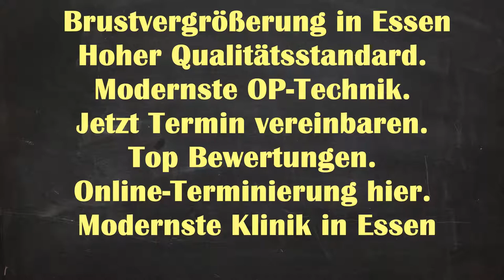Brustvergrößerung Essen| Brustvergrößerung Kosten Essen Bergerhausen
Brustvergrößerung Natürliches Ergebnisse Essen Bergerhausen - Brustvergrößerung Essen Brustvergrößerung Essen| Brustvergrößerung Kosten Essen Bergerhausen| Brustvergrößerung Essen Kosten

Brustvergrößerung Ergebnisse Essen Bergerhausen
Brustvergrößerung Ergebnisse Bergerhausen Essen
Brustvergrößerung Ergebnisse Essen
Brustvergrößerung Essen Bergerhausen
Brustvergrößerung Essen